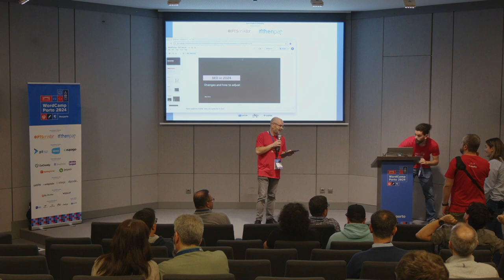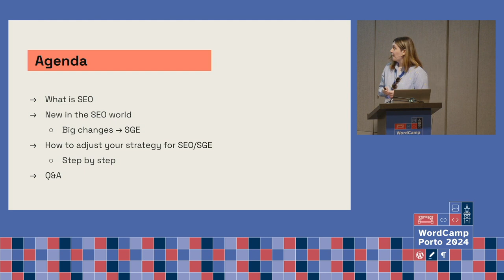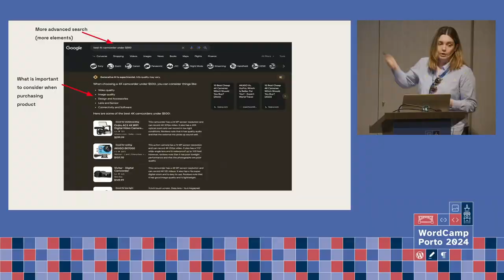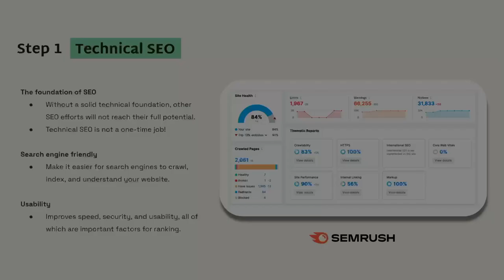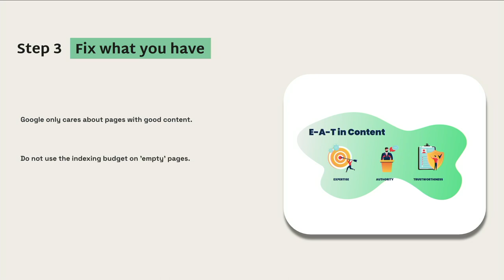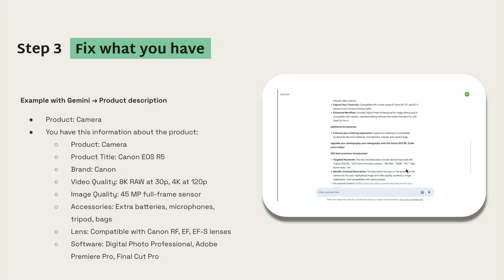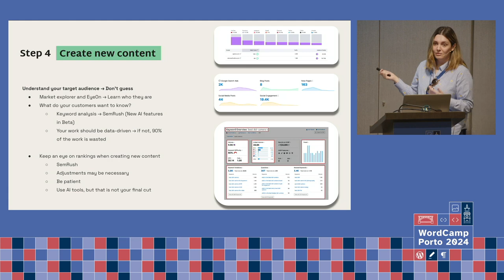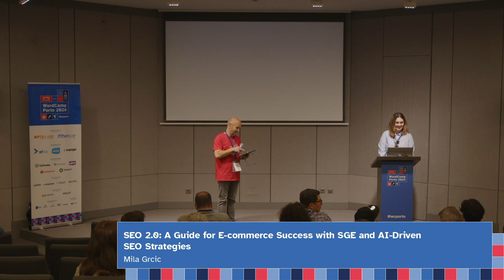SEO 2.0: A Guide for E-commerce Success with SGE and AI-Driven SEO Strategies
This presentation is designed for e-commerce professionals, digital marketers, SEO specialists, and business owners looking to understand Search Generative Experience, and how to efficiently and successfully implement it using AI tools.

Attendees will leave with a clear understanding on how to optimize their e-commerce sites for visibility in the new search engine experience.

Understanding SGE and AI in the context of SEO: We look at the fundamentals of SGE and the evolving AI landscape. We briefly look into how it is making old school marketing redundant and too slow.

Impact on e-commerce site visibility: We look at how SGE and changes in the search engine landscape will affect the visibility for e-commerce sites.

Adapting e-commerce SEO strategies for SGE: How can you adapt your e-commerce marketing and growth strategies to SGE.

Implementing changes on e-commerce sites using AI: How can you efficiently implement these changes using AI.

Future-proofing your e-commerce site: How will this future proof your e-commerce site and what do you need to keep in mind in the future.